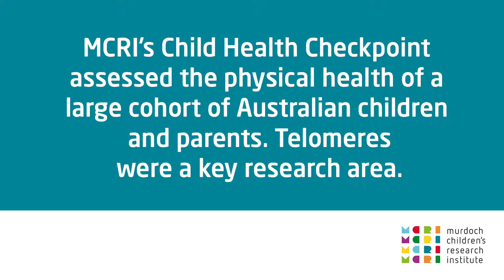John Ngyuen: Child Health Check Point (Telomeres)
MCRI’s Child health checkpoint assessed the physical health of a large cohort of Australian children and parents. One key area of interest was telomere length differences between children and their parents. MCRI’s John Ngyuen explains more.